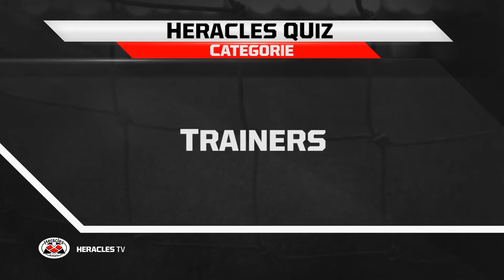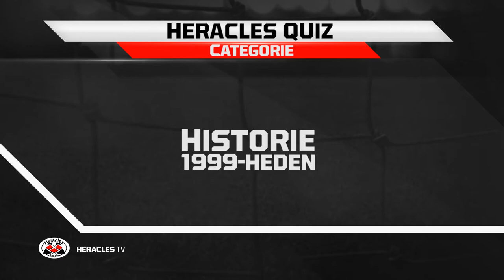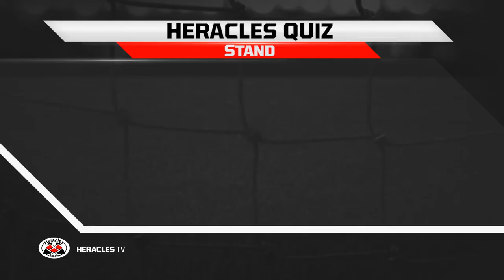Heracles clubquiz met Michael Brouwer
Heracles TV nam de wekelijkse clubquiz af bij doelman Michael Brouwer.